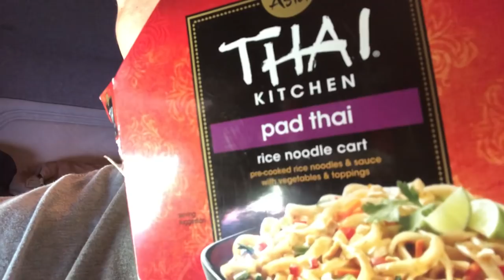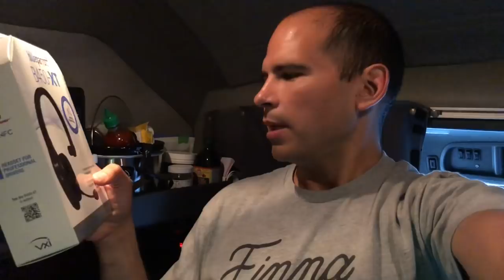Hauling Frac Sand Trucking VLOG #119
Owner Operator Hauling Frac Sand in TEXAS and LOUISIANA!!

Blower shops

Southwestern Pneumatic, Inc.